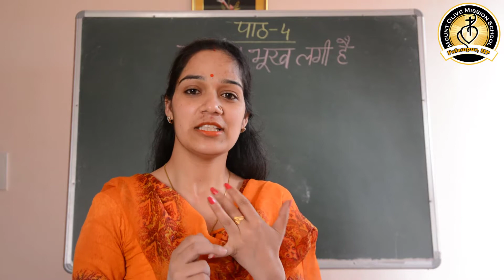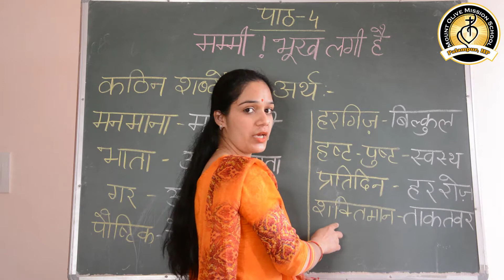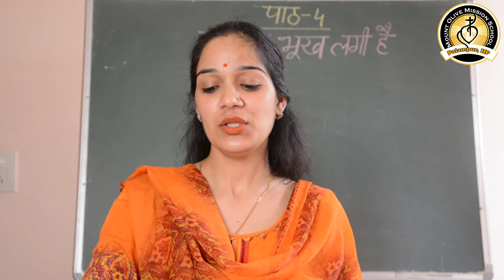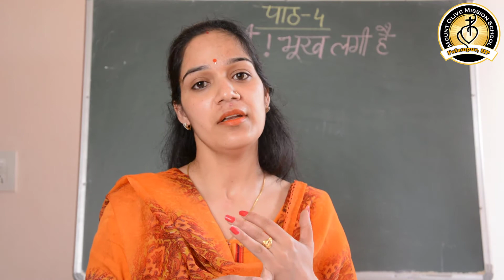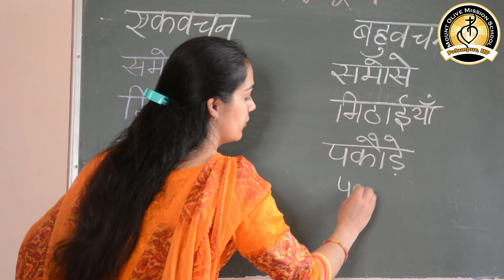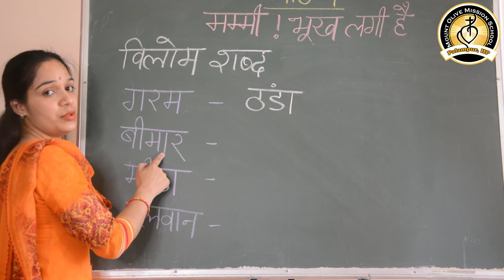Class II Hindi Lesson 4 (Mummy Bhuk lagi Hai)